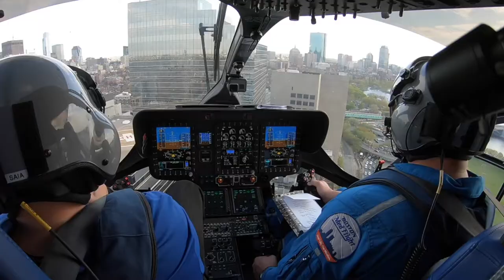Air Medical Transport in the U.S.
As the market leader for air medical helicopters in North America, Airbus offers the most comprehensive line of aircraft utilized for helicopter emergency medical services (HEMS) operations. Meet some of our U.S. air medical customers!